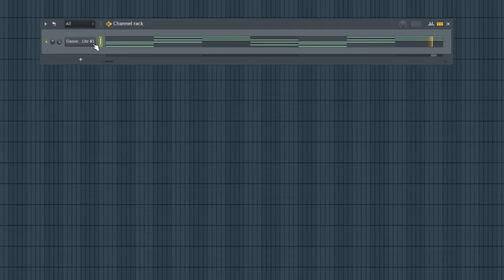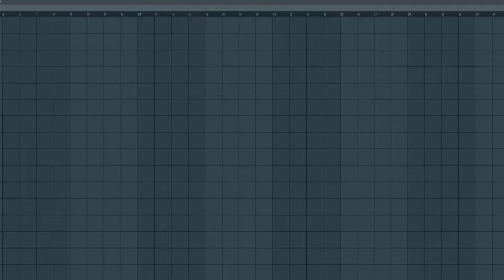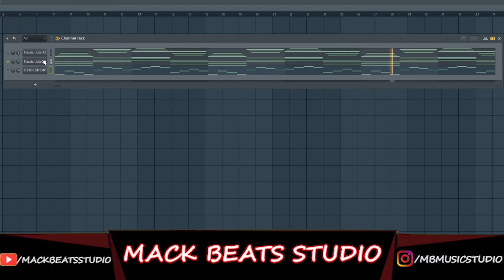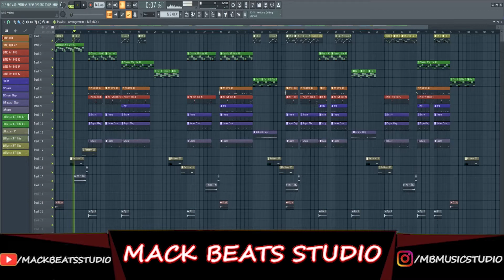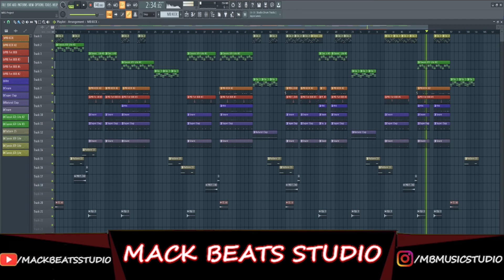FREE CLASSIC GTr LITE By Quiet Music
FREE SPANISH GUITAR VST & also its a multi-sampled Spanish Guitar 2020
Amazing Spanish Guitar Sound VST By Quiet Music